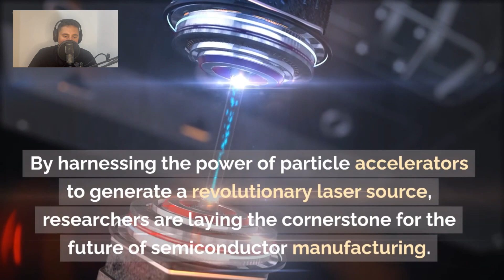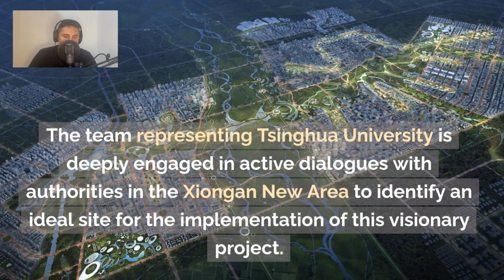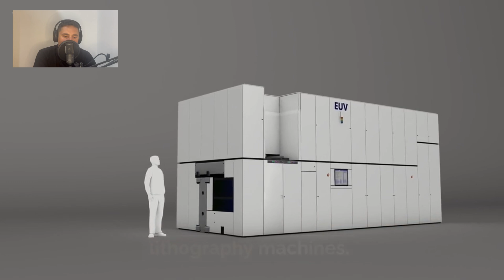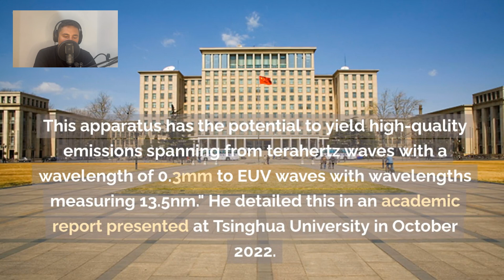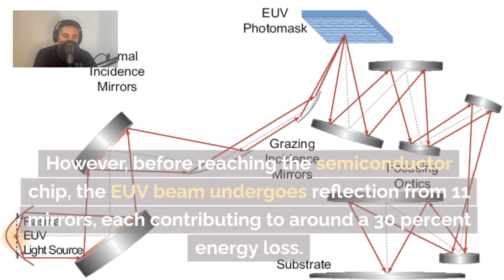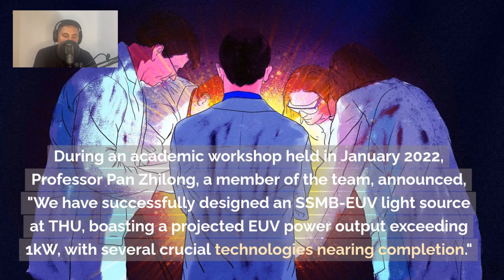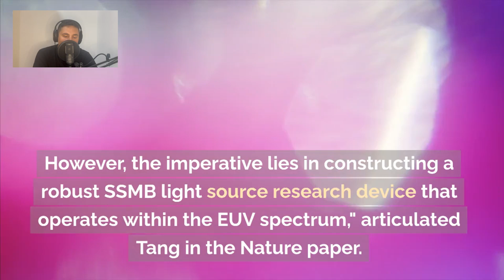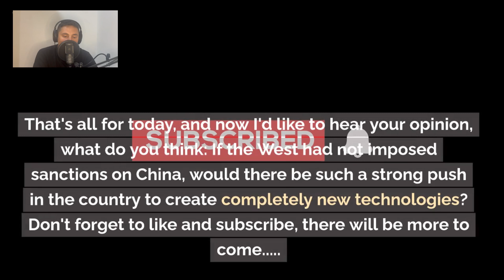SHOCKING! China has challenged the US and ASML by offering better technology in chip manufacturing!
Today, we'll talk about how Western sanctions against China are only incentivizing the country's further development.

The ban on chip supplies has prompted scientists to create technologies that are many times ahead of Western chips.

Scientists have heralded a groundbreaking technology that has the potential to surpass US sanctions and position China as a frontrunner in the semiconductor chip industry.

 Presently, significant strides are being made in the construction of an expansive particle accelerator, a critical component in enabling researchers to implement this cutting-edge technology.

 China is exploring innovative approaches to circumvent restrictions on lithography machines, which play a pivotal role in microchip production.

By harnessing the power of particle accelerators to generate a revolutionary laser source, researchers are laying the cornerstone for the future of semiconductor manufacturing.

Concrete plans are currently underway for the construction of a particle accelerator with a circumference ranging from 100 to 150 meters, roughly equivalent to the dimensions of two basketball courts.

 This accelerator promises to convert an electron beam into a high-caliber light source, specifically tailored for on-site chip production and scientific exploration.

The team representing Tsinghua University is deeply engaged in active dialogues with authorities in the Xiongan New Area to identify an ideal site for the implementation of this visionary project.

In stark contrast to commercial entities like Advanced Semiconductor Materials Lithography (ASML), which advocate for downsizing chip manufacturing equipment for export purposes,

the Chinese initiative aspires to foster localized manufacturing by establishing an extensive factory that accommodates multiple lithography machines centered around a single accelerator.

This innovation holds the potential to catalyze high-volume, cost-effective chip production, potentially propelling China into a prominent role in the industrial production of advanced chips, including the highly sought-after 2nm (nanometer) chips and even beyond.

Lithography systems stand as some of the most intricately engineered machinery ever devised by humans.

Presently, the prevalent technology in chip production, especially for chips with nodes as small as 7nm and below, is extreme ultraviolet (EUV) with an ultra-short wavelength.

ASML stands as the sole possessor of this technology, consequently asserting its dominance in the market.

 As of the conclusion of 2022, ASML had successfully delivered 180 EUV systems, with plans in place to ship an additional 60 EUV systems during the current year, as reported in an April Bloomberg article.

Despite numerous researchers diligently pursuing this technology, Chinese scientists have embarked on a distinctive course.

Their project, initiated in 2017, recently gained substantial public attention due to Huawei's significant breakthroughs in chip manufacturing.

Professor Tang Chuanxiang, the head of the project from Tsinghua University, highlighted, "One potential application of our research is serving as a light source for forthcoming EUV lithography machines.

 I believe this is why the global community is closely monitoring our progress." This statement was featured in a report published on the university's official website.

Due to the heightened scrutiny and interest surrounding the project, Professor Tang's team has made the decision to suspend interviews, as it has begun to impede their regular scientific research activities.

The foundation of the research conducted by the team hinges on a novel luminescent phenomenon known as steady-state microbunching (SSMB).

This pioneering concept was initially proposed by Professor Zhao Wu, alongside his student Daniel Ratner, at Stanford University in 2010. Notably, Professor Zhao Wu is a former protégé of the renowned physicist Yang Zhenning.

In essence, the SSMB theory harnesses the energy emitted by charged particles during their acceleration to serve as a consistent light source.

 The outcome is a narrow spectral bandwidth, minimal scattering, and a continuous stream of pure extreme ultraviolet (EUV) light.

Charged particles inherently emit light as they undergo acceleration, and devices that exploit this phenomenon rank among the most luminous artificial light sources available.

Professor Zhao further elucidated, "The primary challenge lies in effectively managing the distribution of electrons within the storage ring of the accelerator, enabling them to synchronize and collectively emit radiation.

I